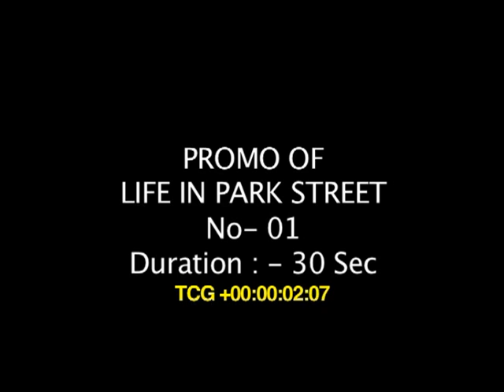Life in Park Street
Name of the Picture : Life In ParkStreet
Name of the Produced : Pankaj Agrawal
Name of the Director : Raj Mukherjee
Name of the Music Director : Subhayu
Starring : Soumitra chatterjee, Debasree Roy, Shankar chakrabarty, Sruti Banerjee, Dron Mukherjee , Joy badlani others.